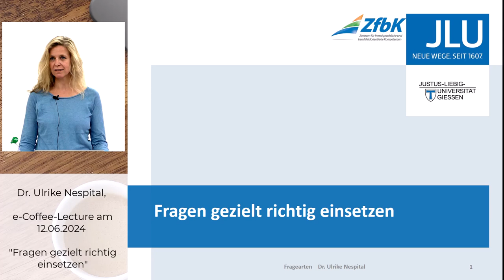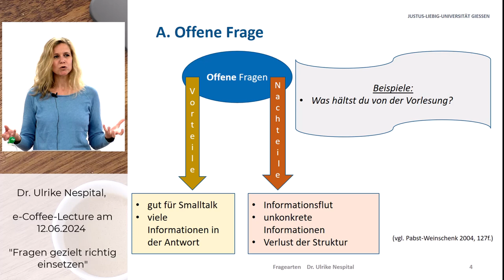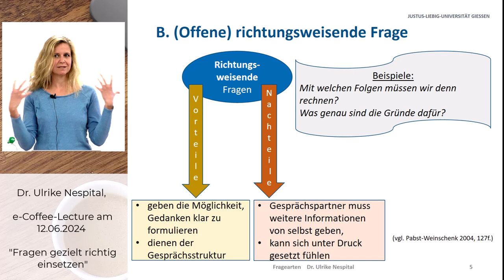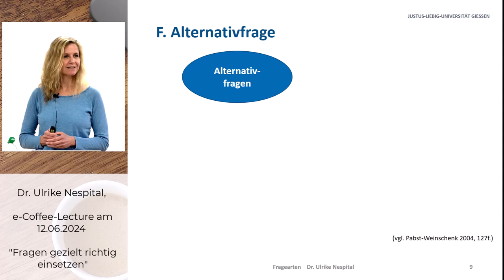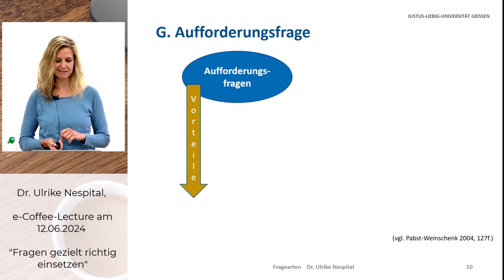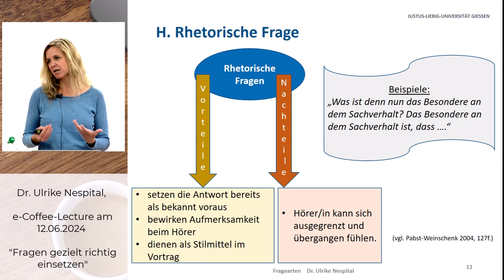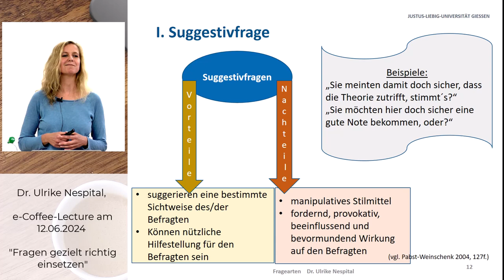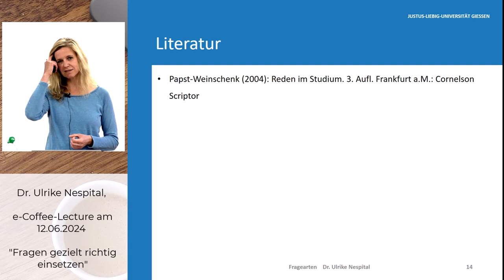Fragen gezielt richtig einsetzen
Jede(r) kennt sie: die peinliche Stille nach Vorträgen, im Seminar und im Smalltalk. Wie aber lerne ich, mich aktiv und selbstbewusst an Diskussionen und Gesprächen zu beteiligen? Die Lösung liegt in verschiedenen Fragearten, die je nach Kontext und Situation Vor- und Nachteile haben. Die Coffee Lecture „Mitreden: die richtigen Fragen für Studium und Smalltalk“ gibt dir Tipps für den Alltag.
👨‍🎓  Referentin: Dr. Ulrike Nespital, Wissenschaftliche Mitarbeiterin für Mündliche Kommunikation und Konfliktbearbeitung, ZfbK
▶️ Inhalt:
00:00 Intro
01:34 A. Offene Fragen
02:52 B. Richtungsweisende Fragen
04:06 C. Geschlossene Fragen
05:25 D. Resümierende Fragen
06:22 E. Verständnis sichernde Fragen
07:15 F. Alternativfrage
08:48 G. Aufforderungsfrage
10:02 H. Rhetorische Frage
11:19 I. Suggestivfrage
13:04 Tipps für Diskussionen
15:37 Literatur und Abschluss